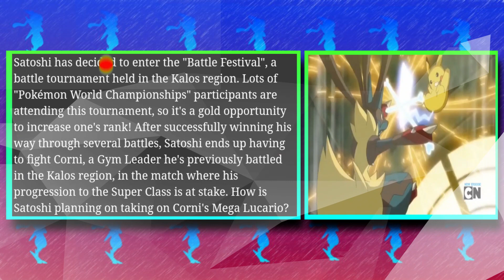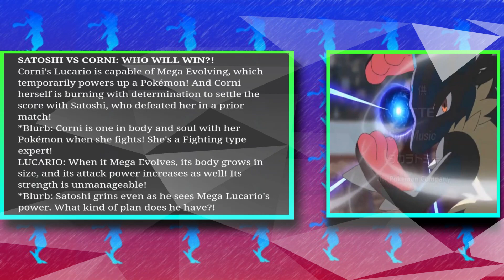Ash in Great Ball Class Already?!|Ash vs Korrina!!|Pokemon Journeys Discussion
Ash in great ball class
Pokemon journeys